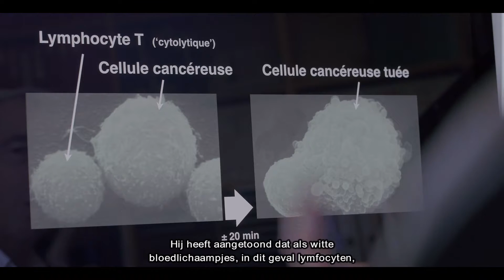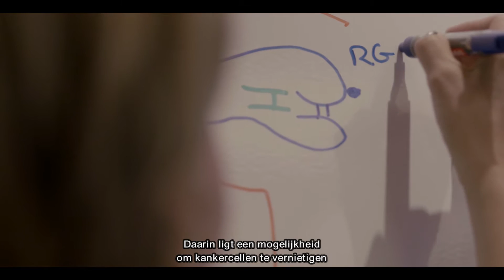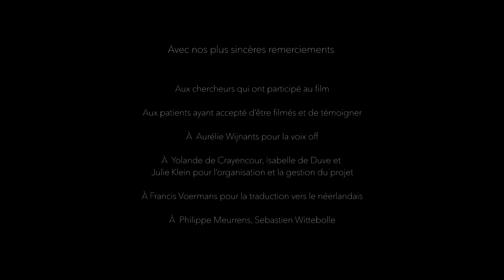La recherche à l'Institut de Duve : cancer - kanker (2016)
Découvrez l'une des quatre grandes thématiques de recherche à l'Institut de Duve : le cancer
(intervenants : Pierre Coulie, Jean-Baptiste Demoulin, Stefan Constantinescu, Benoît Van den Eynde, Sophie Lucas)

Crédit : Wildeye Productions (wildeye.be)